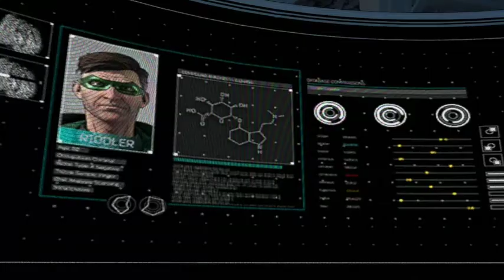Batman The Telltale Series 2 The Ememy Within episode 4